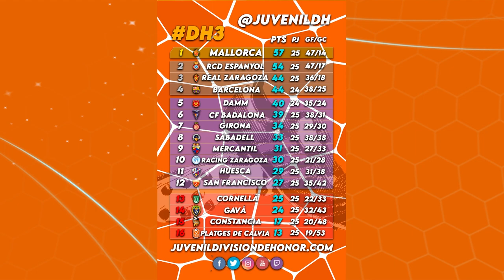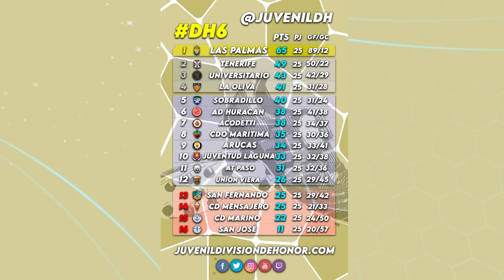EL DESCUENTO de la División de Honor 25 - JuvenilDH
Analizamos una nueva jornada de DivisionDeHonor en categoría juvenil grupo a grupo todos los martes, en nuestro canal de YouTube